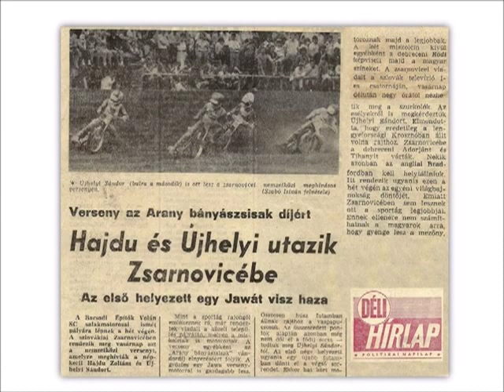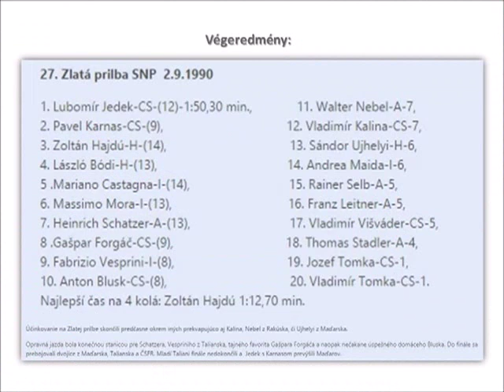1990.09.02.XXVII.Zlata Prilba- Zarnovica(CZE)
Magyar résztvevők:
Bódi László(HUN)
Ujhelyi Sándor(HUN)
Hajdú Zoltán(HUN)